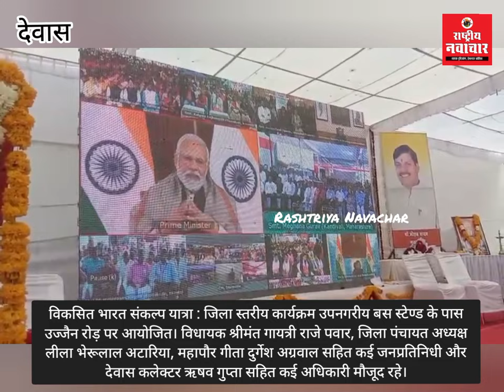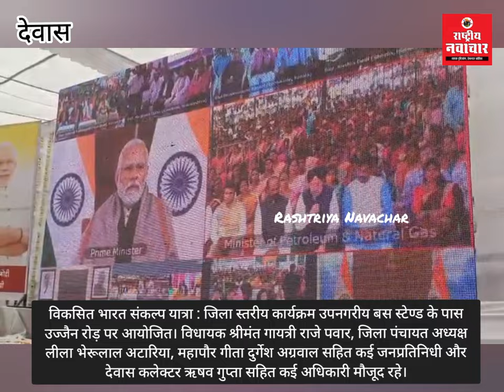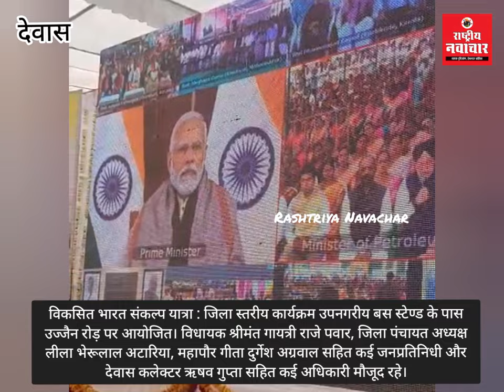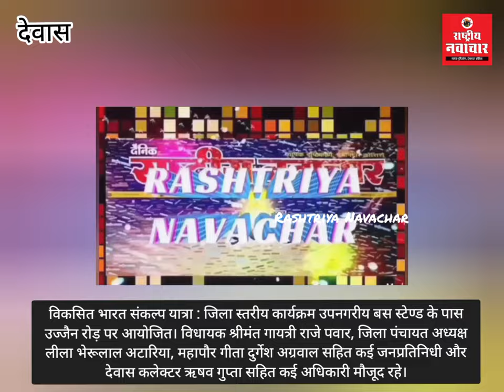विकसित भारत संकल्प यात्रा : जिला स्तरीय कार्यक्रम उपनगरीय बस स्टेण्ड के पास उज्जैन रोड़ पर आयोजित।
👉 *DRN: विकसित भारत संकल्प यात्रा : जिला स्तरीय कार्यक्रम उपनगरीय बस स्टेण्ड के पास उज्जैन रोड़ पर आयोजित। देखिए क्या कहा विधायक श्रीमंत गायत्री राजे पवार, कलेक्टर ऋषव गुप्ता ने।*

👉 *rashtriyanavachar राष्ट्रीय_नवाचार ऑफिशियल चैनल से जुड़ने के लिए लिंक पर क्लिक करें*